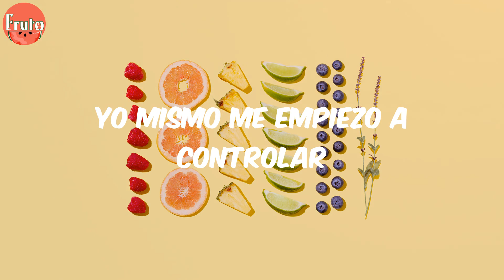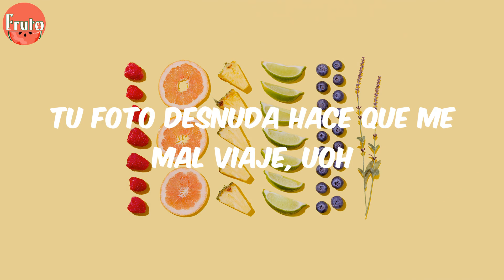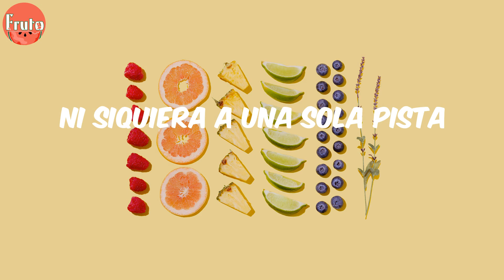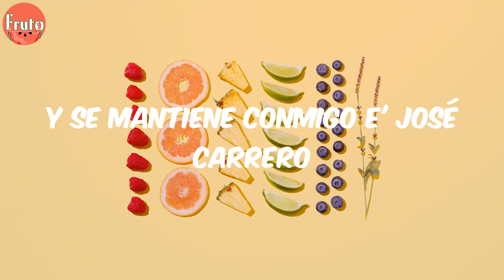Blessd - El Mensaje (Lyrics)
Letra:
Mmm-mmm-mmm
(Hecho en Medellín)
SOG, qué pista, pa'
Kapital Music (oh no)
Desde la última vez, baby
De aquel mensaje
No puedo olvidarme de ti
Tu foto desnuda hace que me mal viaje, oh no
Dime tú, ma' (SOG)
¿Por qué me volviste esclavo?
Ahora estoy desesperado, uoh, oh
Desde la última ve', baby
De aquel mensaje
Tu foto desnuda hace que me mal viaje, uoh
Dime tú, ma', ¿cómo algo pa' olvidar?
Esta soledad a mí me va a matar
Me desespero en el celular
Tratando de dejarte un mensaje
Yo mismo me empiezo a controlar
Y rápido dejo el visaje (escúchalo, SOG)
Eres un tatuaje que tengo en el alma
La cucha me dice que tú eres mi karma
Baby, por favor, no me des la espalda, uoh
De aquel mensaje
Esta es la tuya, dejarme solo
Solo y ansioso como lo hiciste
No encuentro el chiste
Tú me envolviste
Pa' jugar con mi corazón
Estoy con SOG tomando ron añejo
Mientras me acuerdo 'e las cosas
Que hicimo' en el espejo
Yo sueño verte así sea en el reflejo
Cuando suene un ballenato
Ahí es cuando má' me quejo
Como un tatuaje en el alma
Vives prendía' en mi pecho (jaja)
Tú ere' la que me da calma
Por ti camino derecho, uoh
Por ti camino derecho (jaja)
Te vo'a mostrar que no le está bajando
Ni siquiera a una sola pista
Rompiendo los de Colombia en Medallo
En los controles SOG The Producer
Y en las voces El Bendito
Hecho en Medellín
Dímelo, Jara
Desde el barrio Antioquia
Siempre Blessd
Y el que nadie conoce
Y se mantiene conmigo e' José Carrero